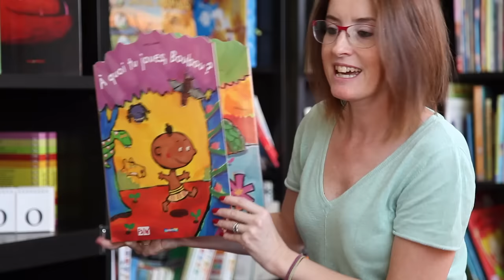The Childrens Garden experts testimonials, listen to what they say